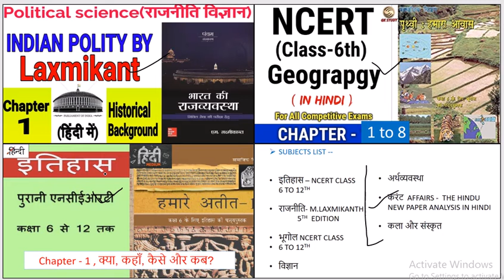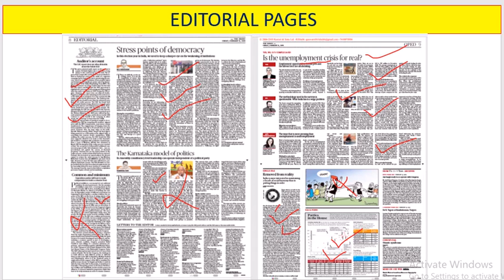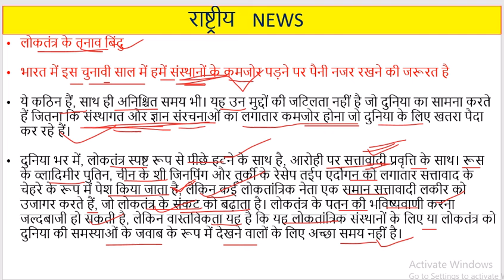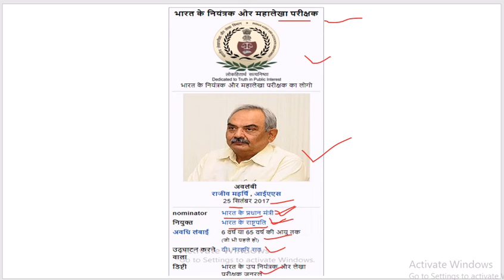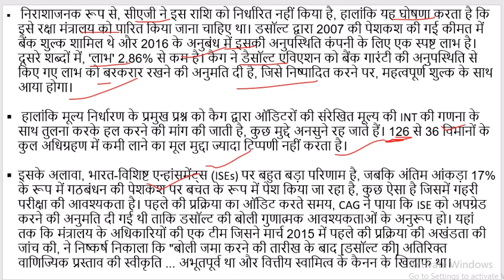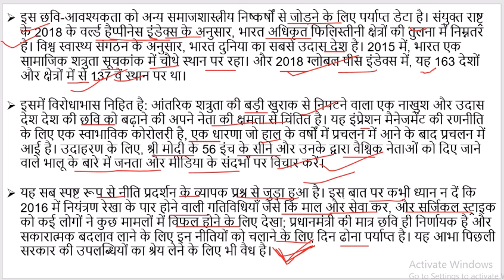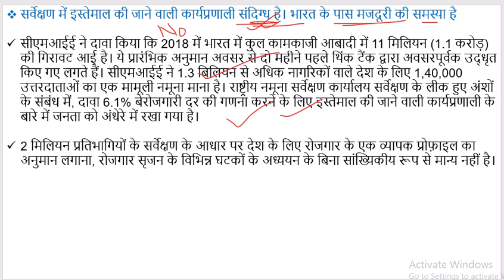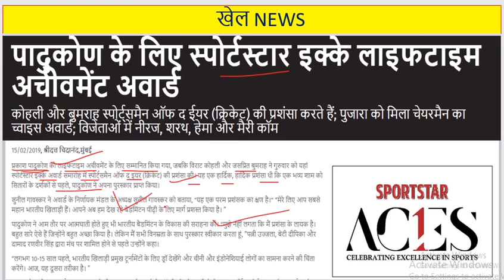THE HINDU NEWS PAPER IN HINDI | 15 FEB. 2019 | EDITORIAL ANALYSIS हिंदी में | आज का न्यूज़ PAPER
credits- the Hindu news paper and Goggle

this video is made for educational; purpose so enjoy it and aalso for the aspirant of upsc, mppsc, ssc bank po, ibps clerck and all competition exam preparation

भूगोल CLASS 6 NCERT CH. 1

..इतिहास CLASS 6 NCERT CHAP.1

भारतीय राजनीति: एम। लक्ष्मीकांत ...